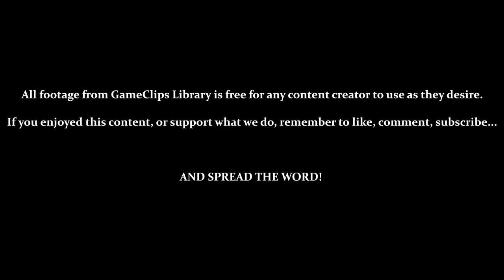Fire in the Sky / A Perilous Ascent - Sly Cooper (PS2) — GameClips Library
Table of Timestamps:

0:15 – Back at the Hideout
0:40 – CUTSCENE – Fire in the Sky
1:57 – A Perilous Ascent
2:07 – Vs. Bo-Staff Goons / Bottles 1 – 7
2:45 – Vs. Snowballing Goons
3:28 – Bottle 8
3:49 – Bottles 9 – 11
4:15 – Sidling Past Icicles
5:15 – Lighting Fireworks
6:25 – When You Screw Up at Sidling
6:56 – Bottles 12 – 14 / Large Vault
7:40 – 9:12 – Bottles 15 – 28 (All in Same Area)
9:15 – Treasure Key 4-1
9:30 – Bottles 29 & 30
10:04 - Unlocking & Testing [Moving While Invisible]
11:22 - HUB WORLD – Inside the Stronghold
11:50 - Using Invisibility Against Enemies
12:10 - OBJECTIVE – Reinforced Ceiling Hatch
12:55 - GCL Credits